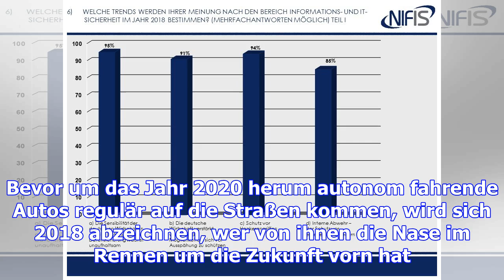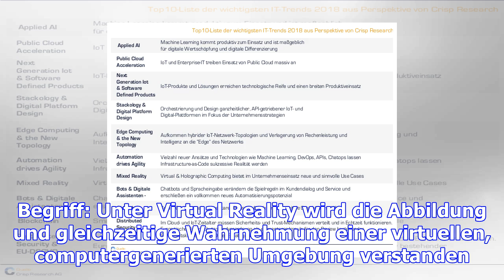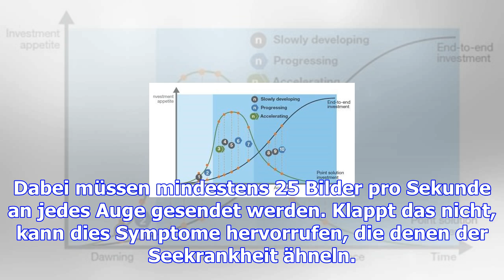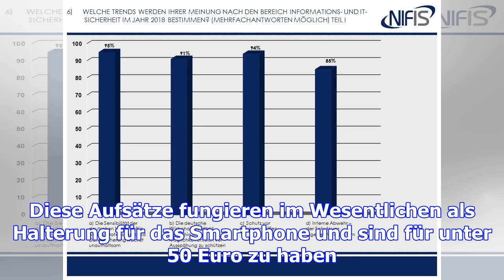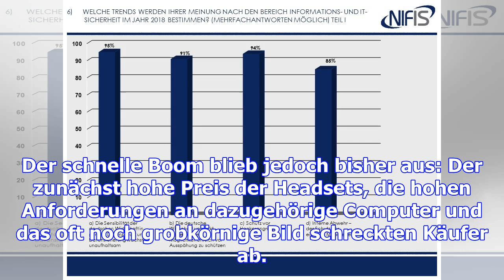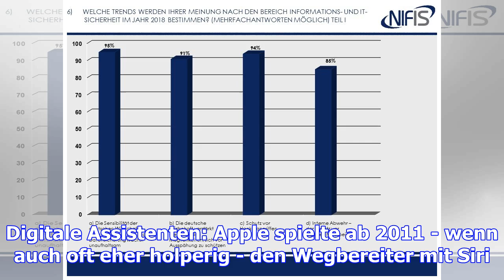Das sind die wichtigsten technologie-trends für 2018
Das Jahr 2018 wartet mit spannenden neuen Technologien auf. Bei einigen Sparten erwarten sich Herste...